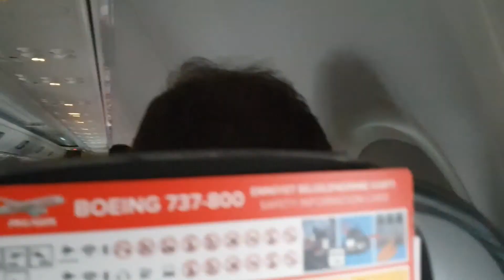Snowy landing at Stockholm Arlanda Airport with Pegasus (Boeing 737-800)